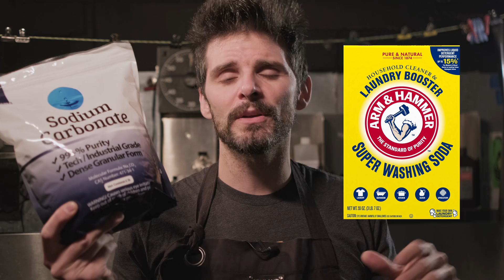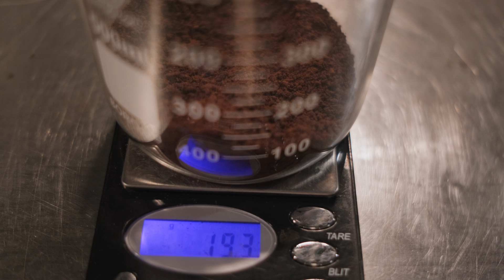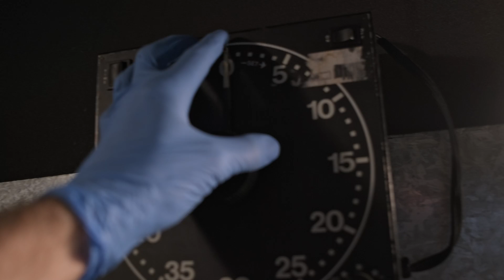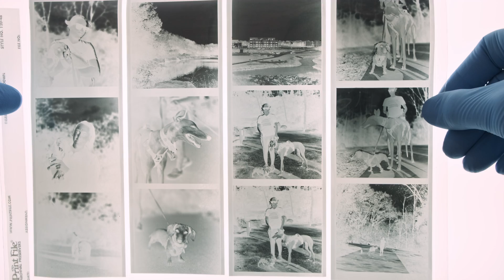Developing Film with Coffee using Caffenol! - DIY Darkroom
Welcome to the 1st episode of a new addition to the channel, DIY Darkroom. Every few weeks we're going to focus on a topic that you can follow along with at home to get started in the darkroom. To kick off this series, I wanted to challenge myself with a DIY that I've personally never done before...Caffenol!

Caffenol is about as home brew as B&W film developers come. It's inexpensive and easy to make, with a wide range of possible results. As I found out quickly, it's not like most off-the-shelf developers, but is still capable of getting the job done in a pinch.

00:00 Why DIY?
01:04 Caffenol
02:35 Main Ingredients
03:28 Extra Supplies
04:28 SAFETY!
05:02 Different Recipes
06:42 Mixing Caffenol C-M
08:52 Developing B&W Film
12:03 Moment of Truth
13:19 Wrap-Up